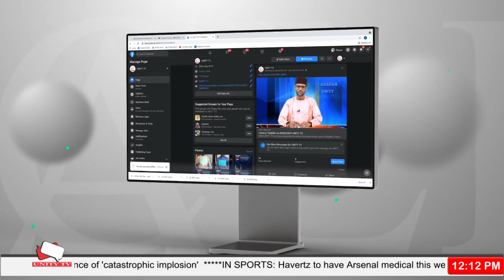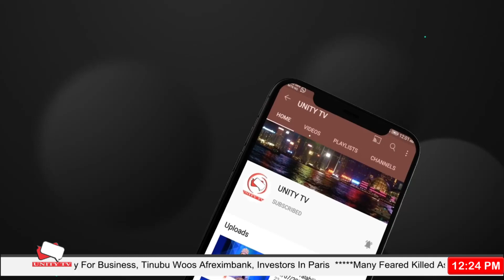Labaran Talabijin na 23-06-2023 UNITY FM-TV